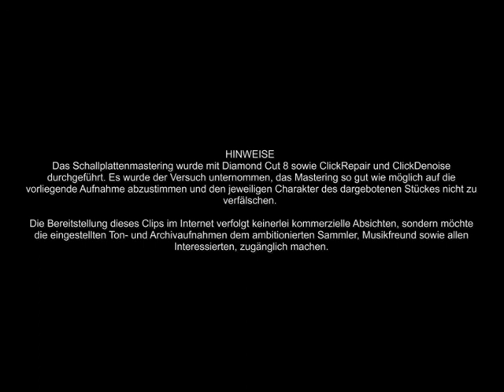MELODIEN AUS TIROL - Geschwister Winkler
MELODIEN AUS TIROL
(Winkler)

GESCHWISTER WINKLER
mit Begleitung

Label: DECCA
Bestell-Nummer: F 43 495
Matrizen-Nummer: MRB 1700-1
Aufnahme-Datum: ca. 1952
Sonstige Infos: Gesang: Franz Winkler (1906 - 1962)